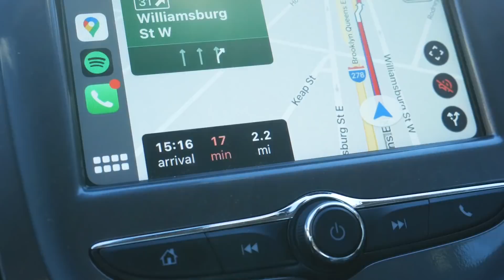Day in the Life of Twins Pitcher Tom Hackimer (Ep. 3 - The Athletes Vlog)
Tom shows off his slider grip on the first installment of Morning Question Time with Tom. Then it's off to get a lift in before a sushi lunch. Regrettably, Tom makes a (not so quick) trip to Brooklyn to pick up some home brewing ingredients for his fermentation station before closing out the night with band practice. That and more on this week's vlog!

Follow Tom on social media @HackAttackimer.

Edited by Alex Geiger (@alex_geiger_).